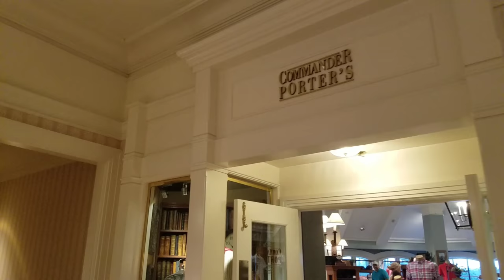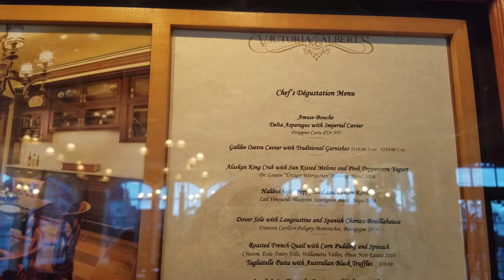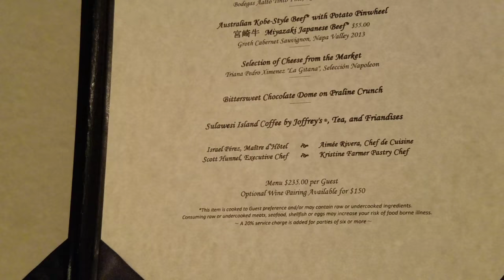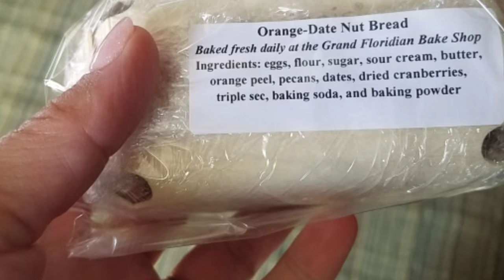Victoria & Albert's, Disney's Grand Floridian Resort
A 12 course meal in the Queen Victoria room Walt Disney World Vlogs